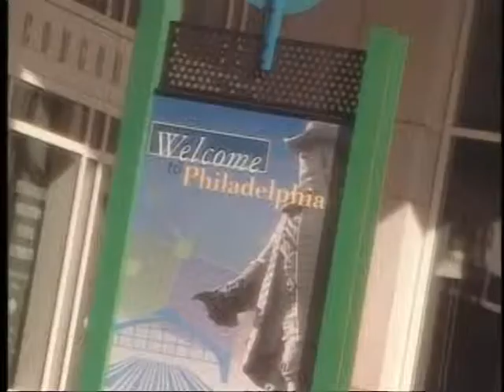Philly Factor 0802: Life After the Cult